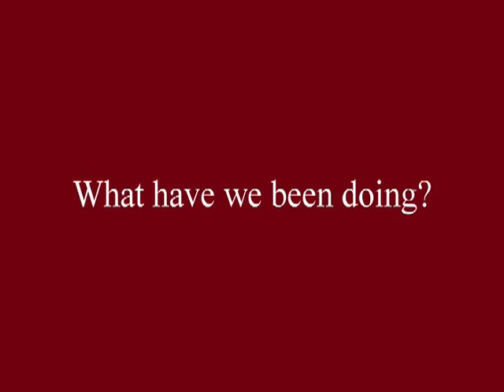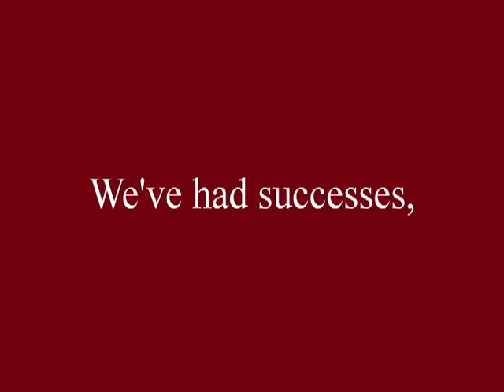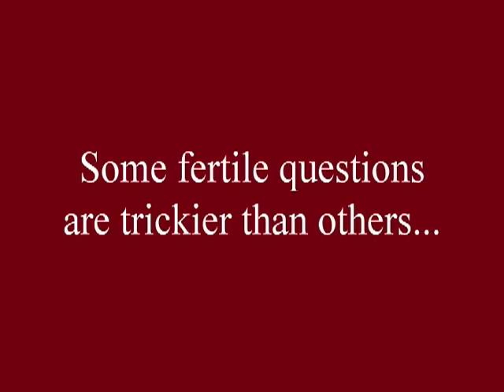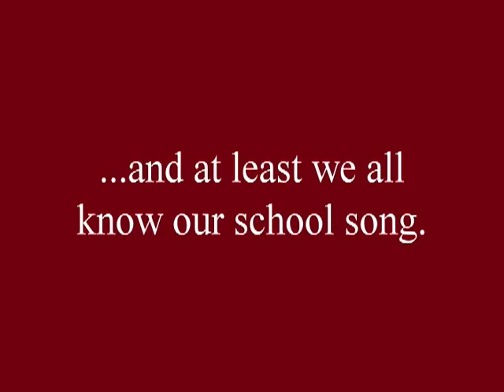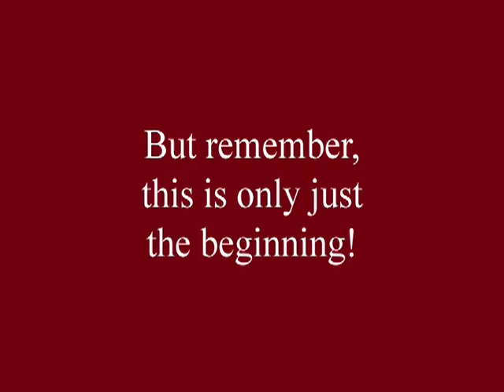Ark Academy's First Term 2010